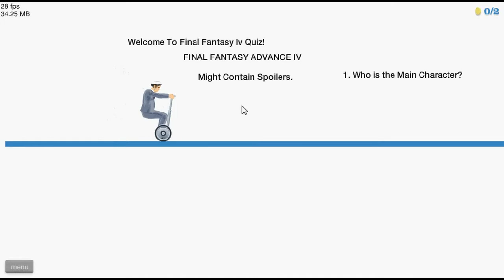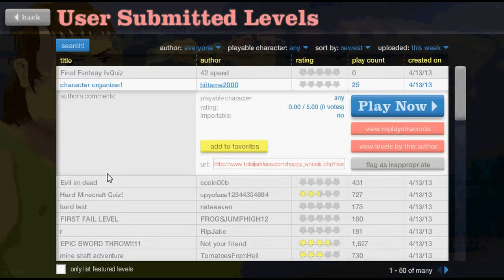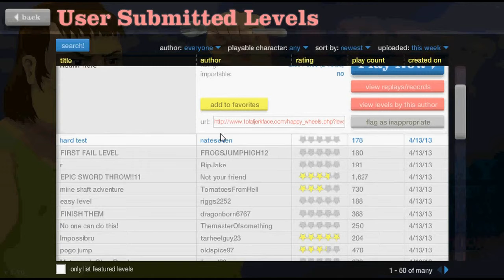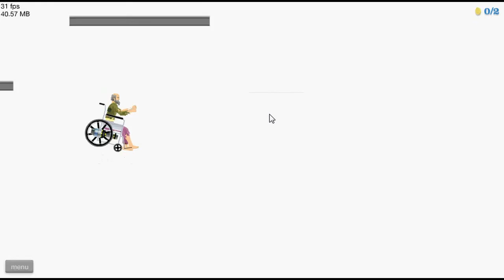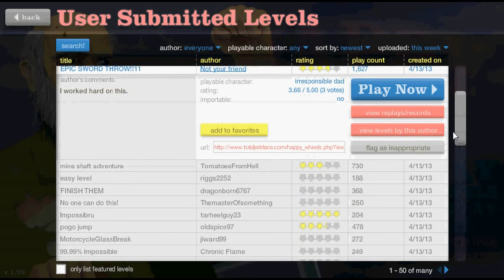Happy Wheels Eps 1: I Love The Segway Guy